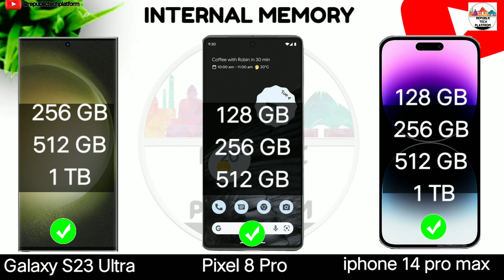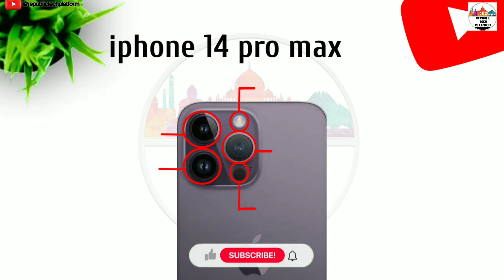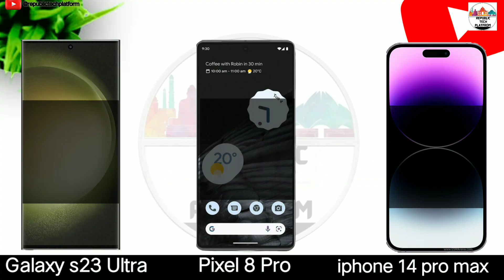Samsung S23 Ultra Vs Google Pixel 8 Pro Vs Iphone 14 Pro Max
t=o7cufed
▶️Hope everyone likes the video
▶️PLEASE COMMENT WHICH PHONE IS BETTER FOR YOU ?

 ▶️Music credit= NSC

 ▶️L I K E. C O M M E N T. S U B S C R I B E.      SHARE.